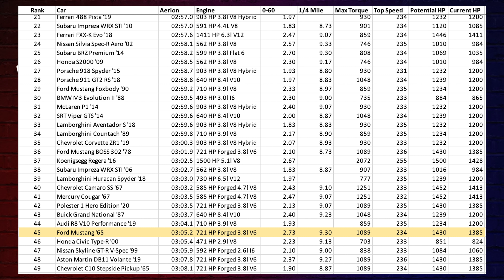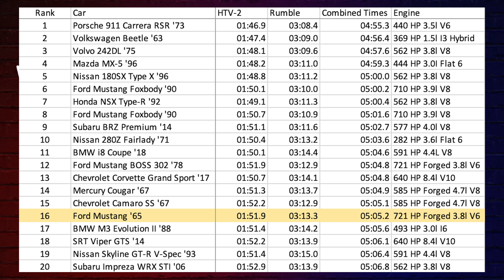You're Using the WRONG BUILD | 1965 Ford Mustang | Need for Speed Heat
Welcome to the Militia Gaming Community, I'm Trigger and this is my build video for the 1965 Ford Mustang in Need for Speed Heat.

VIDEO SECTIONS
Intro: 0:00
Wrong Build Explanation: 0:17
Fastest Engine: 0:50
Track Build: 1:50
Drag Testing: 4:32
Drag Build: 7:04
Drifting: 7:53
Drift Build: 10:51
Off Road Testing: 11:54
Off Road Build: 18:39
Car Rankings/Summary: 19:26

GEAR I USE TO MAKE MY VIDEOS:
Recording Mic (Blue Yeti)
El Gato Green Screen
Camera Tripod
Headphone Stand
Photo Booth
Adobe Editing Software
El Gato HD60 Capture Card